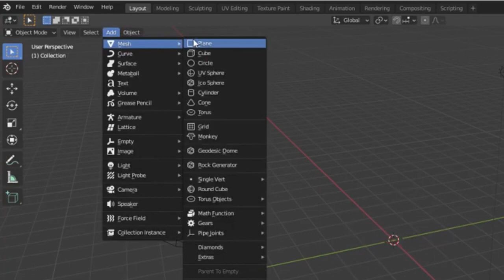Blender Users Be Like (read desc)